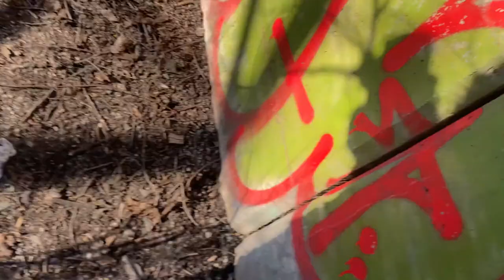Super aEgis II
Official video for Super aEgis II

Video​art​​ #2022